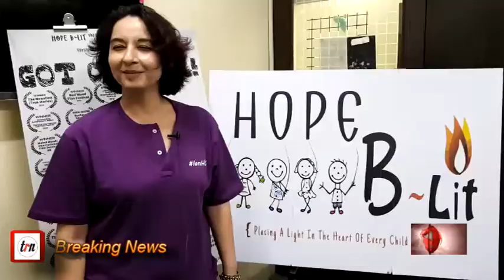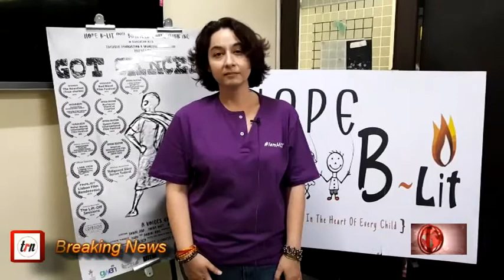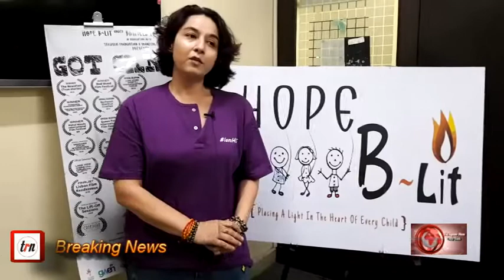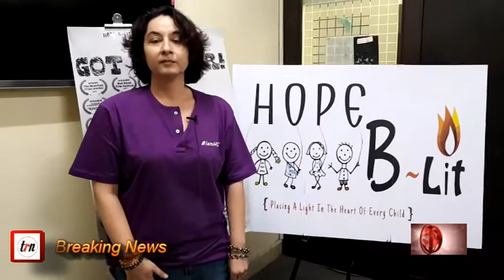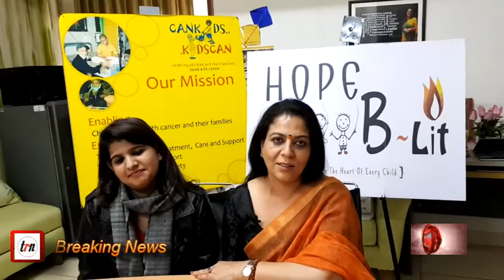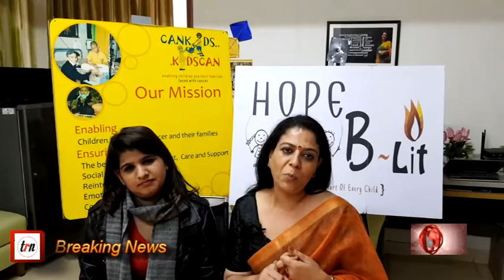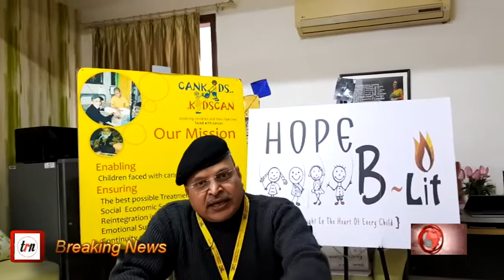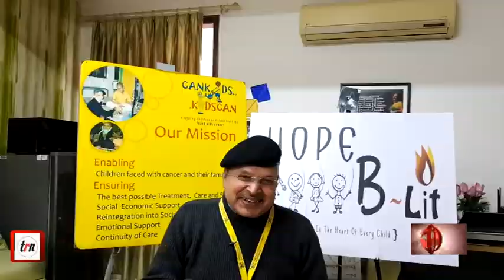CanKids KidsCan joins hand with Rohini Hak of Hope B_Lit to Fight Cancer Delhi